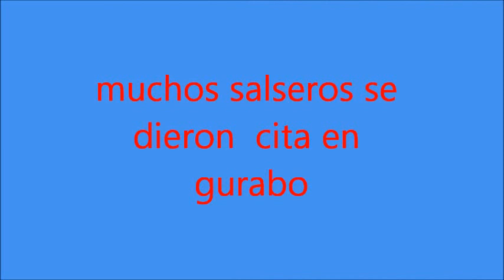GURABO FESTIVAL DE SALSA ABRIL 29 2012 #3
SALSEROS